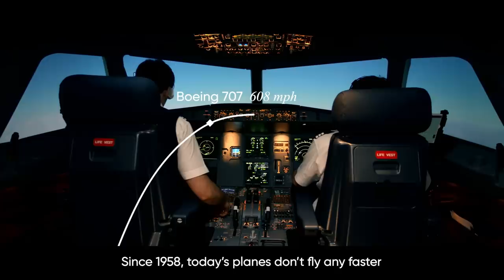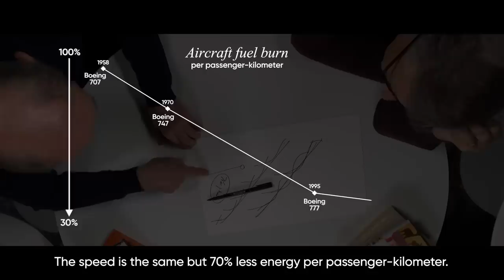The limits of growth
What do bacteria and babies, empires and economies all have in common? Bill Gates discusses growth with professor Vaclav Smil.